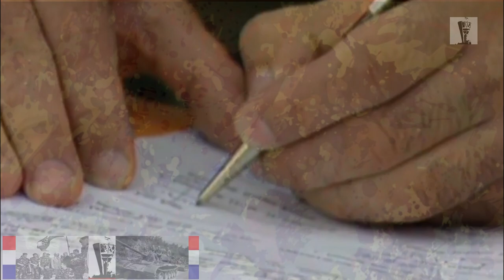♦ PREDAJA KORDUNSKOG KORPUSA☯ STIPETIC SPASIO OLUJU A BIO OTJERAN ☯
Prica o zbivanjim drugog dana oluje i vraćanju Stipetića zbog lošeg komandiranja od strane Basarca.